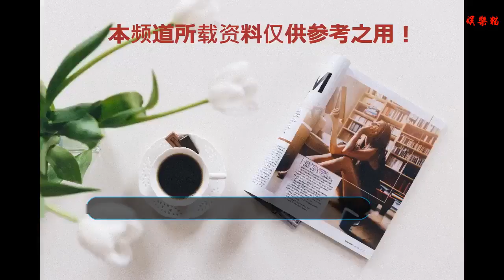王祖藍最近忙什么？能告訴我關于藝興嗎？來談談李冰冰！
我想知道李溪芮是否離開了嘉行！現在嘉行在干嘛？
    她離開后，最初給她的資源將交給祝緒丹，但公司將繼續培養其他新人。
    《鎮魂》到底哪個人主角最火？我覺得他們倆現在都在一起做廣告嗎？
    這一點無疑得到了朱一龍的肯定，朱一龍多次提高了他的成績。目前的商業價值非常高。廣告促銷是因為他們兩個都是劇中的兄弟，很多人因為這個而關注這個，所以有些商家會以此作為賣點。
    熱巴和黃景瑜的合作真的如此嗎？
    不然呢？假的！這本書還沒有電影和電視記錄，而且黃景瑜和熱巴的檔期可能不對，所以他們可以配合這件事。
    你能告訴我關于藝興嗎？
    他目前的整體資源仍然很好，未來他仍將專注于國內發展，而他最近的演唱會的具體時間尚未確定。另外，他和合作社的女演員保持良好的合作關系，因為他的團隊特別擅維護關系，順便說一句，黃渤真的很看中他。他幫助他私下介紹了很多資源。
    我聽說高偉光被雪遮住了？你是認真的嗎？
    沒有遮，公司相對較少關注他的宣傳工作。作為嘉行本人，他不需要在資源方面感到尷尬，因為楊冪的戲劇基本上都被包裝并帶給他。而最近他的新劇還發布了化妝海報，播出的熱潮，熱門話題和資源都足夠了。
    王祖藍最近忙什么？
    他最近沒有找到工作，而且他和妻子待在家里。然而，他的團隊一直很忙，會買很多通稿，并為王祖蘭創造一個“好爸爸”、“好老公”會給他帶來炙熱的熱度。
    請讓我們談談李冰冰！
    ?她目前正忙著為新電影的推廣做準備，并會休息一段時間。在早年，她談到了夜燈腳本，所以資源飆升。好萊塢的資源對于圈內的許多人來說是不可阻擋的，她可以抓住這個機會來幫助她的發展。